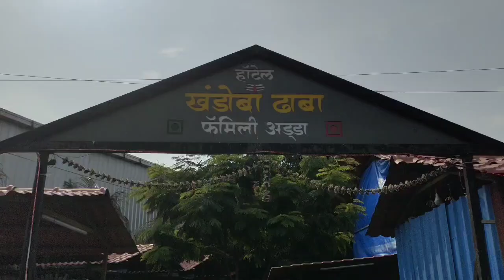Happy birthday nagendra